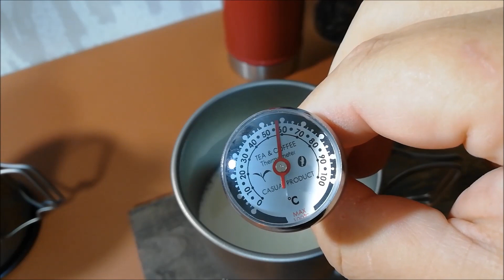【珈琲タイム】LIXADAコーヒーフレンチプレスポット！ホットカフェラテを淹れました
ミルクたっぷりのホットカフェラテを飲むと温まります。